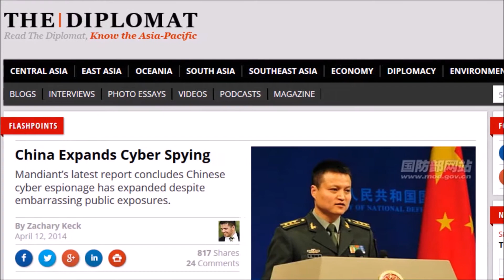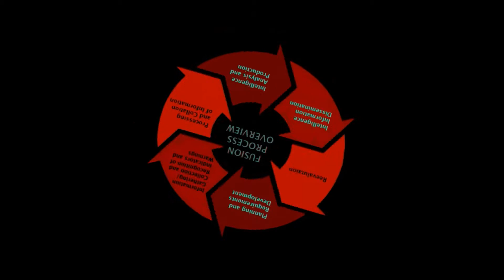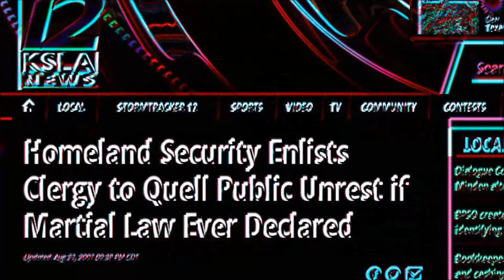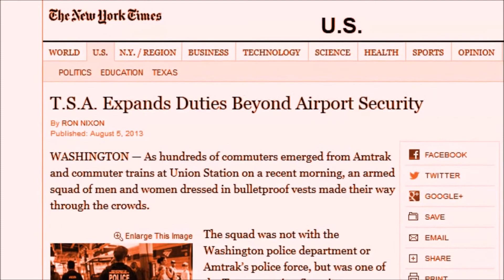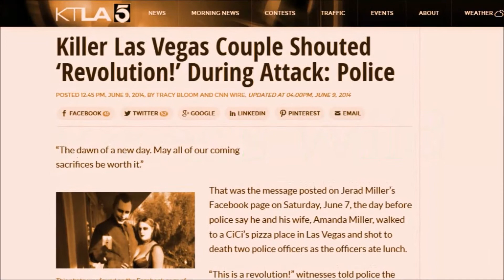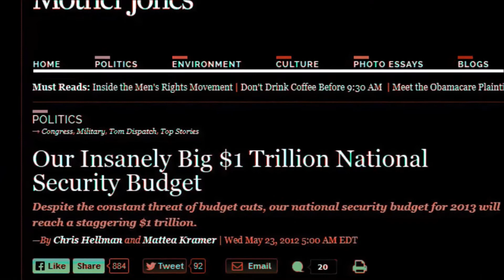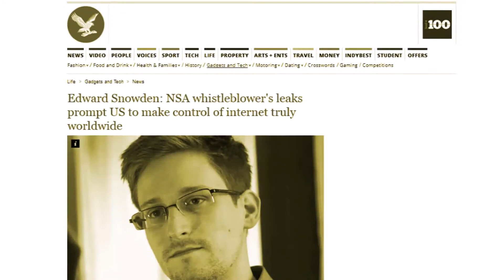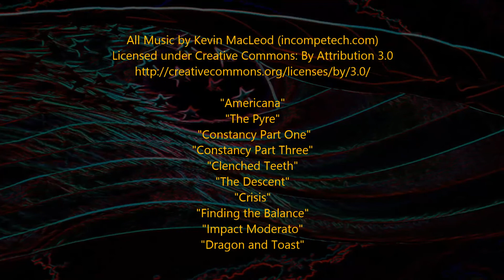Hostland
A comprehensive review of psychological operations and how it pertains to today's America. I saw a need to update an old video that is relevant to today's world, so I went ahead and did it.

CREDITS:

Narration and Some Visual Elements From:

Psychological Operations in Support of Internal Defense and
Development Assistance Programs [Motion picture]. (1968).
U.S. Army Pictorial Center.

"Americana"
"The Pyre"
 "Constancy Part One"
"Constancy Part Three"
"Clenched Teeth"
"The Descent"
"Crisis"
"Finding the Balance"
"Impact Moderato"

Image Credits:

Footage from “Rise of the Drones” ARGUS-IS demonstration of ultra-high resolution surveillance camera mosiac system mounted on a surveillance drone. http:\\

McCarthy, J. (2014, June 30). Americans Losing Confidence in All Branches of U.S. Gov't.

Dallas Clarke. (2013, April 17). Local Terror Exposed!

Youtubeeditor. Traffic On Bridge At Night Stock Video in HD. (n.d.). Retrieved April 11, 2015,

Youtubeeditor. Free Cars Driving At Night Stock Video in HD. (n.d.). Retrieved April 11, 2015,

Youtubeeditor. Free Cityscape at Dusk Stock Video in HD. (n.d.). Retrieved April 11, 2015,

Pete Santilli and Guerilla Media Network. (2014, April 9). Bundy Ranch Riot!! Bundy Ranch Protesters Tasered by Federal Agents and Attacked by K9's.

Alex Jones Channel/Infowars. (2014, April 13). Historic! Feds Forced to Surrender to American Citizens.

Laura Anthony and ABC7 News. (2013, January 7). TSA 'Viper' team makes appearance in Emeryville.

"Cass Sunstein (2008)" by Matthew W. Hutchins, Harvard Law Record - Own work.

"George W. Bush public opinion polling" by User:Tom, using Microsoft Excel.

All News Pipeline. (n.d.). Jade Helm Martial Law WW3 Prep Document 1.